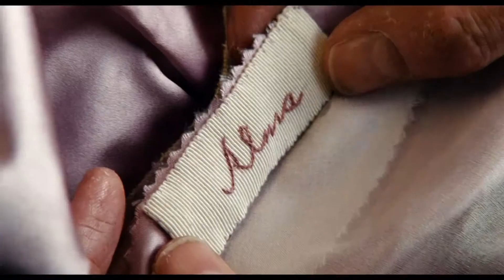Movie review - Phantom thread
Is the final perfromance by Daniel Day Lewis, his finest? Find this out, and much more in this episode of Please don't make a scene.

I know this review was a little different, but I had some problems with the footage I had shot so I decided to make a "video essay" kind of thing and at least save the audio.